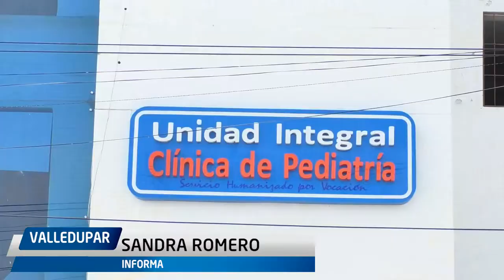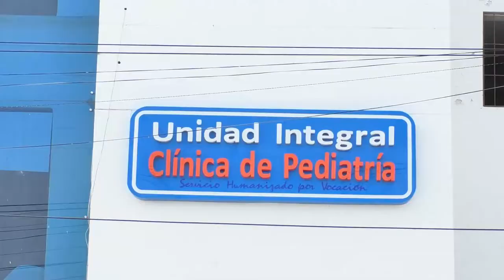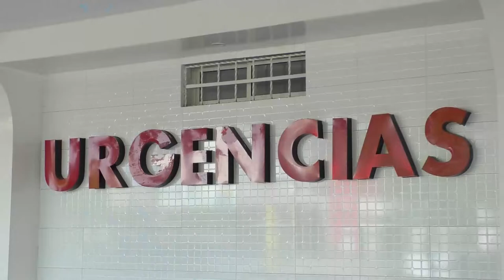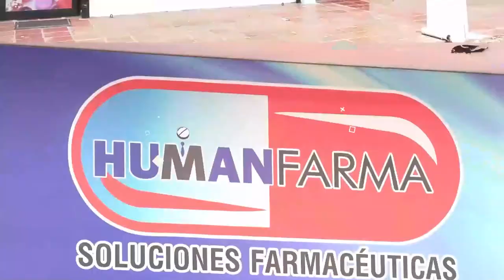EN HECHOS CONFUSOS BALEAN A MENORES DE EDAD